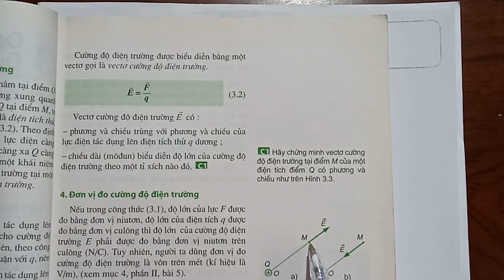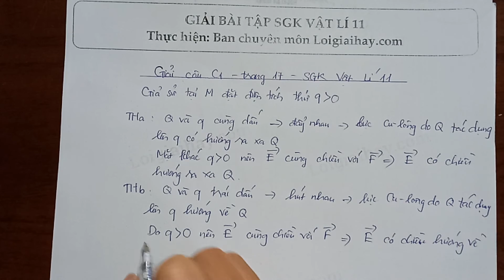Giải câu C1 trang 17 SGK Vật lí 11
Xem chi tiết lời giải tại đây:
Hãy chứng minh vectơ cường độ điện trường tại điểm M của một điện tích điểm Q có phương và chiều như trên hình 3.3. .